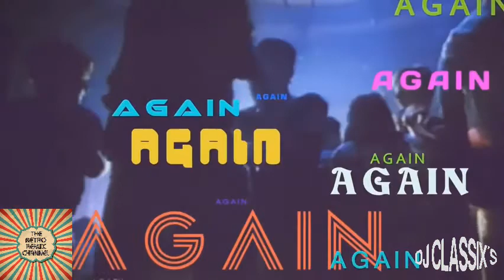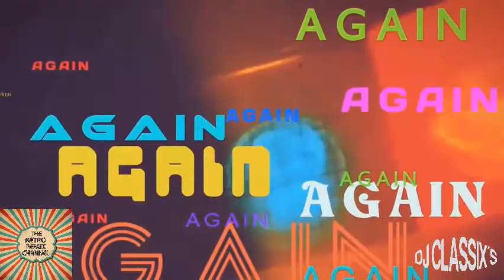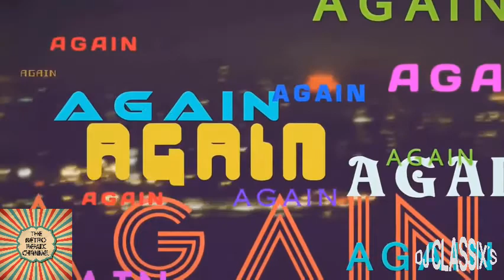Love De Luxe - Here Comes That Sound (Dj Classixs Mix)